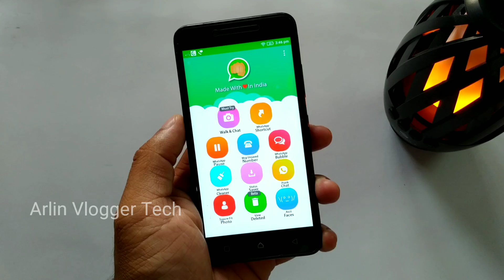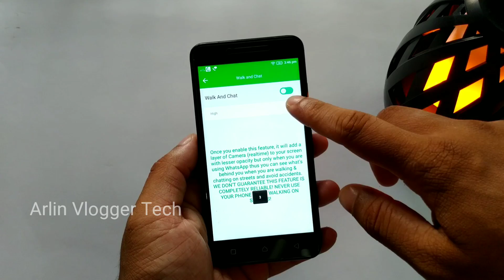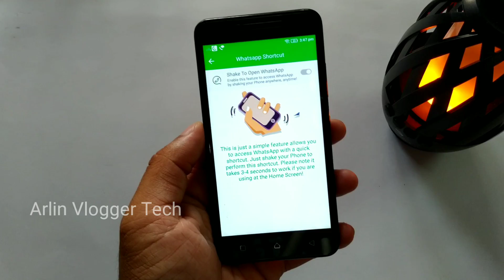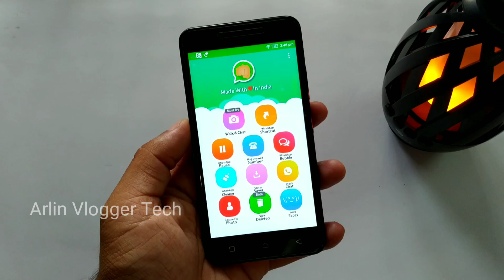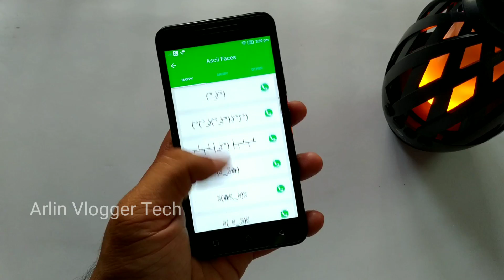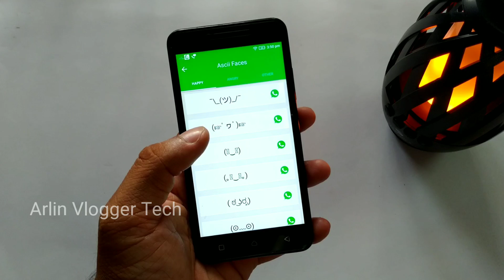Whatsapp ഉപയോഗിക്കുന്നവർ ഈ വീഡിയോ കണ്ടിരിക്കുക l Whatsapp Punch Trick ആർക്കും അറിയില്ലാത്ത ഐറ്റം ആണ്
Whatsapp ഉപയോഗിക്കുന്നവർ ഈ വീഡിയോ കണ്ടിരിക്കുക

If you use WhatsApp which i am sure you do, then this app is a must have for your phone because this has all the exciting daily use features that you need to enhance and level up your WA experience.  ALL IN ONE APP

All features you are going to get in this app:
1. Status Saver for WhatsApp
2. Square Fit Photo Dp (No Crop)
3. Pause Messages
4. Bubble Chat
5. Prank & Fake Conversation
6. View Deleted Messages
7. WhatsApp Shortcut (Shake to Quick Access)
8. Message to Unsaved Number/Contact
9. Walk & Chat (SPECIAL & EXCLUSIVE)
10. WhatsApp Junk Cleaner
11. Ascii Faces (Text Emojis)